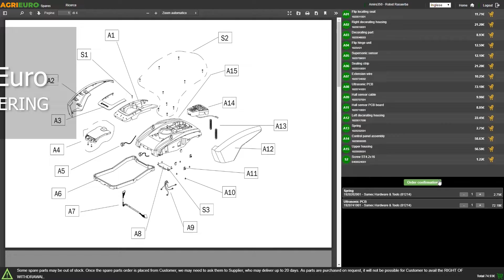BISSELL SteamShot Portable Steam Cleaner - 1050 W - High Pressure Steam - Assembly tutorial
The Bisell SteamShot steam cleaner is the ideal product for quick cleaning of different surfaces without the need of any chemicals.

Extremely versatile and effective for domestic use. This cleaner is suitable for cleaning the whole house and hard surfaces removing almost all germs and bacteria.

Rated at 1050W power supply, it stands out to be fast in use with full capacity of steam emission after only 1 minute from the start up.

A complete set of accessories for cleaning the kitchen, bathroom, plaster and much more is included in the package.

The water is heated and ready to use in 60 seconds and allows cleaning without the need of chemicals: it cleans all types of surfaces easily and deeply simply using tap water.

It is equipped with many accessories that allows it to clean different surfaces such as:

Taps and sinks;
Tiles;
Bath tubs;
Glass and mirrors
Kitchen hood;
Hard-to-reach places such as corners, edges and joints;
This steam cleaner is highly powerful with a maximum pressure of 4.5 bar which allows you to remove even the most stubborn dirt.

It kills 99.9% of bacteria.